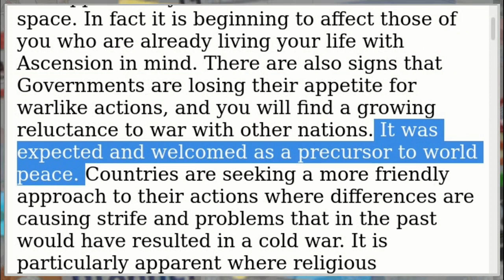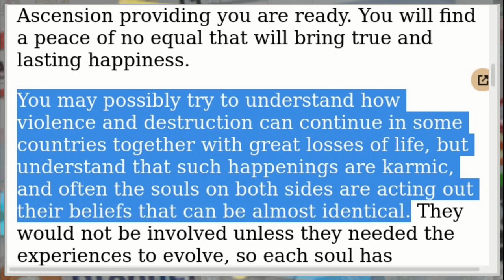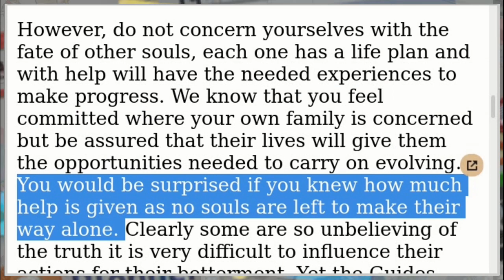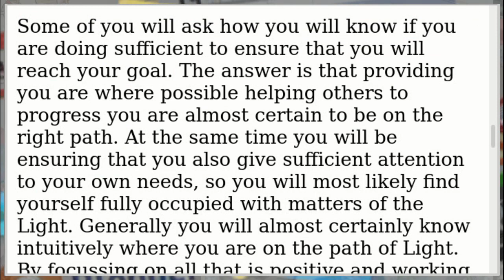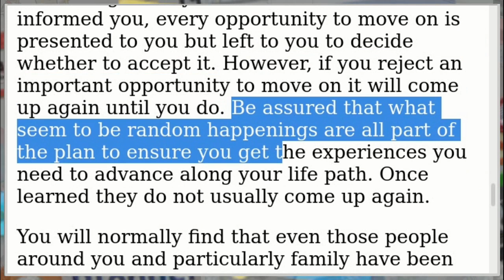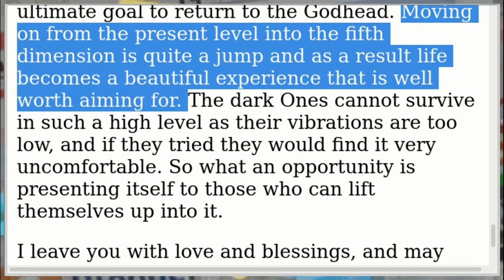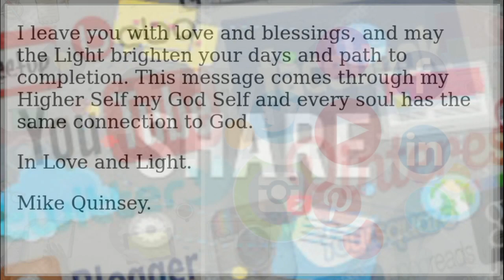Mike Quinsey's Higher Self Message, August 20, 2021